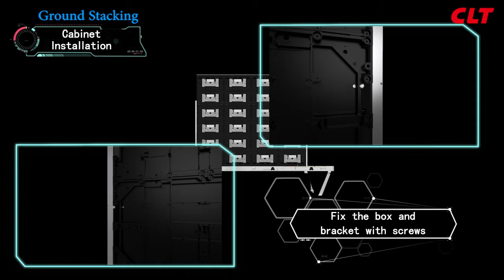X Board 3rd Gen install Video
a massive tv for home
Jane